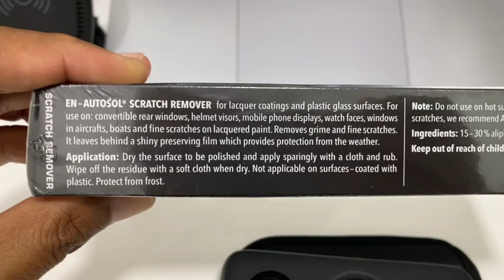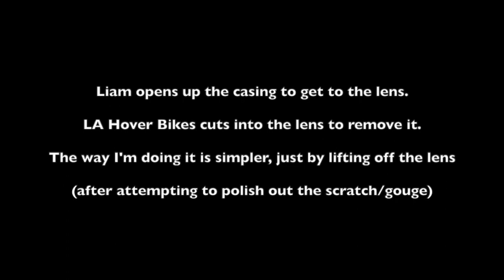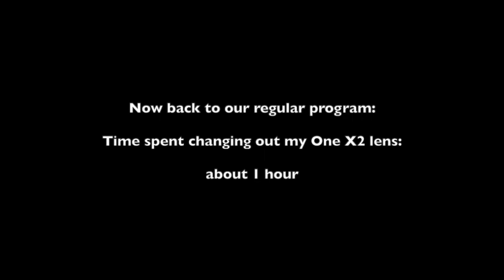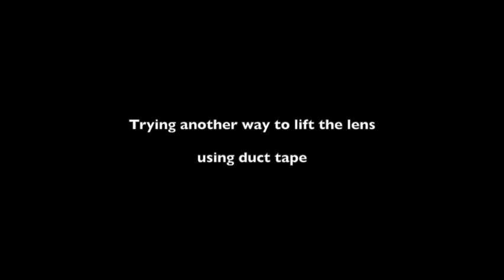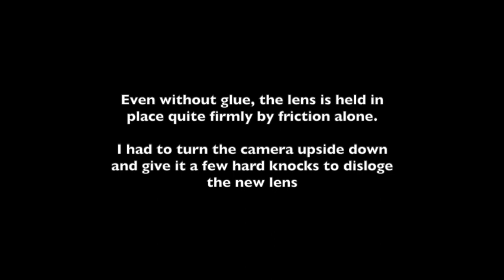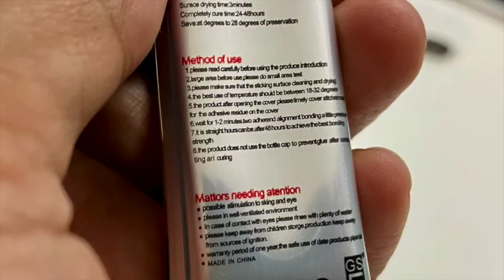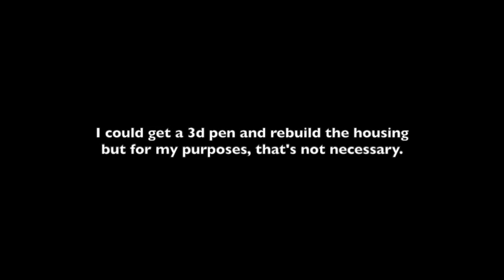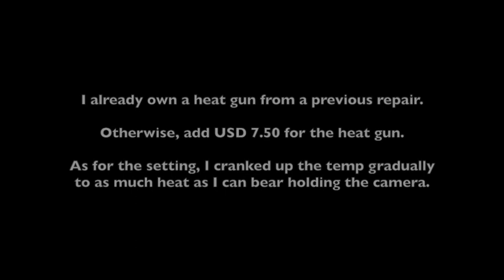Insta360 One X2 Lens Repair (hard) & Replacement (easy)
Hello World!

I've been doing a lot of DIY lately and one of the latest is the lens replacement for my Insta360 One X2.

Anyone else looking to fix their scratched lens can have a look at how I do it here.

I ended up replacing the lens without cutting into the camera casing/back plate, just lifting off the lens from its housing once I've loosened it.

I hope this helps others out there who are in the same spot I was in before.

Tools used as the repair escalated:

-Autosol Scratch Remover with microfiber cloth
-Waterproof Silicon Carbide Sandpaper grits 150 to 3000 (manual polish at first)
-Cerium Oxide powder
-Rotary tool with felt polishing heads for the Cerium Oxide

and finally:

-heat gun with replacement lens and precision screwdrivers.